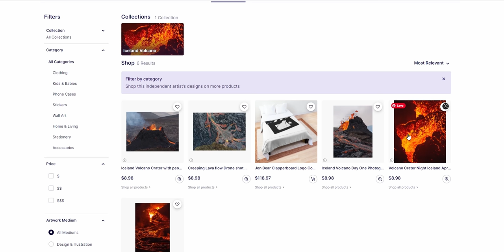The Volcano Drone shot that ended up on CNN! ft. Joey Helms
I team up with Chicago based camera YouTuber Joey Helms to film the volcano! I bring him on a trip to taste Marshmallows and see the volcano. We later film with our drones and we both get clips that go VIRAL

The fagradalsfjall volcano started erupting on March 19th. Now two months later we see how the area has developed.

My main Camera
My other Camera GH5
My backpack

My Main Lens
Adapter to use on GH5
Secondary lens of Cinematic Beauty
Amazing lens for Micro Four Thirds
Insane zoom lens for Micro four thirds
Widest lens on Micro Four Thirds
40-150mm PRO lens

My Lights Godox
My Softbox for Godox
Stand that I use for my light
Secondary lights
Aperture tiny light

My Camera Mounted Mic
Main Mic

Monitor I use